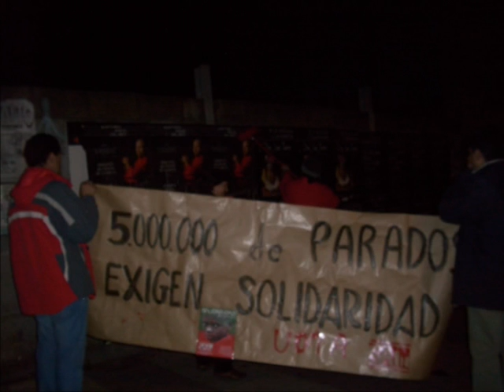Inicio de campaña en Valladolid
Comienza la campaña electoral también en Valladolid, a pesar de todas las trabas burocráticas